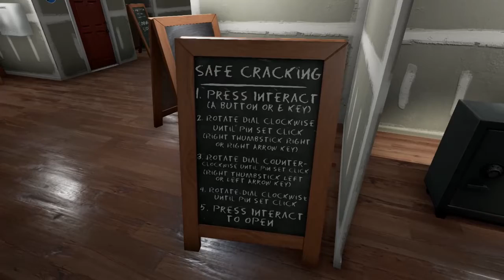Klepto Demo 楽しそうなゲームのデモをやってみた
Playing Games：
Minecraft、H1Z1、GTA5、Garry'sMod、ARK: Survival Evolved、The Ship、RUST、7 Days to Die、HurtWorld、CS:GO、Rainbow Six Siege、The Division、PVZ GW